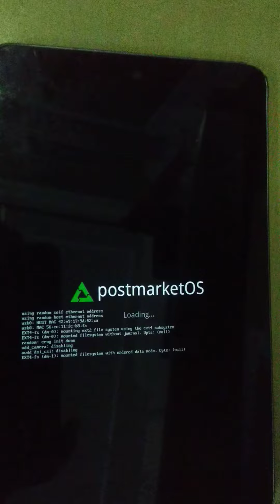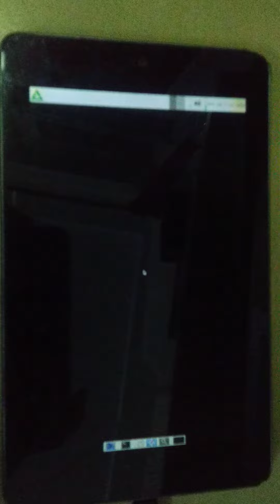PostmarketOS on Nexus 7 32gb linux mainline kernel 5.6 using xfce4 /system 29,71gb capacity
PostmarketOS on Nexus 7 32gb linux mainline kernel 5.6 using xfce4

$ sudo nano /etc/sysctl.conf

vm.swappiness=0
vm.vfs_cache_pressure=200
vm.dirty_background_bytes=16777216
vm.dirty_bytes=33554432
vm.dirty_background_ratio=10
vm.dirty_ratio=30
vm.dirty_writeback_centisecs=0
vm.dirty_expire_centisecs=1000
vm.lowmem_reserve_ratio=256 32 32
vm.min_free_kbytes=32768
vm.user_reserve_kbytes=32768
vm.admin_reserve_kbytes=16384
vm.panic_on_oom=1
kernel.panic=5
vm.overcommit_memory=0
vm.overcommit_ratio=50
vm.drop_caches=3
vm.laptop_mode=5
vm.mmap_min_addr=32768
vm.oom_kill_allocating_task=1
vm.extfrag_threshold=750
vm.oom_dump_tasks=0
vm.page-cluster=0
vm.stat-interval=10

# fs.file-max = 76385

kernel.tainted=0
kernel.threads-max=15502
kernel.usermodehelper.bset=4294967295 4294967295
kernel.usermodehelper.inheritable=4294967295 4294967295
kernel.printk=4 4 1 7
kernel.kptr_restrict=1
kernel.randomize_va_space=2
kernel.keys.root_maxkeys=200
kernel.keys.root_maxbytes=20000
kernel.perf_event_paranoid=1
kernel.perf_cpu_time_max_percent=5
kernel.shmmax=33554432
kernel.shmall=2097152
kernel.msgmni=721
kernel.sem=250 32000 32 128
kernel.auto_msgmni=1
kernel.sched_domain.cpu0.domain0.min_interval=1
kernel.sched_domain.cpu0.domain0.max_interval=4
kernel.sched_domain.cpu0.domain0.busy_factor=64
kernel.sched_domain.cpu1.domain0.min_interval=1
kernel.sched_domain.cpu1.domain0.max_interval=4
kernel.sched_domain.cpu1.domain0.busy_factor=64
kernel.sched_domain.cpu2.domain0.min_interval=1
kernel.sched_domain.cpu2.domain0.max_interval=4
kernel.sched_domain.cpu2.domain0.busy_factor=64
kernel.sched_domain.cpu3.domain0.min_interval=1
kernel.sched_domain.cpu3.domain0.max_interval=4
kernel.sched_domain.cpu3.domain0.busy_factor=64
kernel.sched_child_runs_first=1
kernel.sched_tunable_scaling=0
kernel.sched_min_granularity_ns=1000000
kernel.sched_migration_cost_ns=125000
kernel.sched_nr_migrate=8
kernel.sched_wakeup_granularity_ns=500000

net.ipv4.tcp_ecn=1
net.ipv4.tcp_fastopen=3

$ sudo sysctl -p